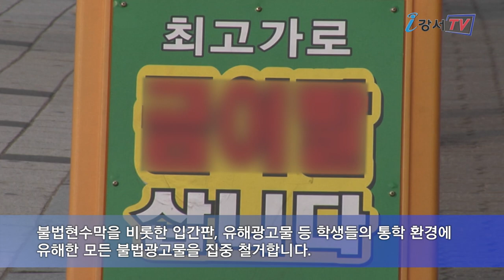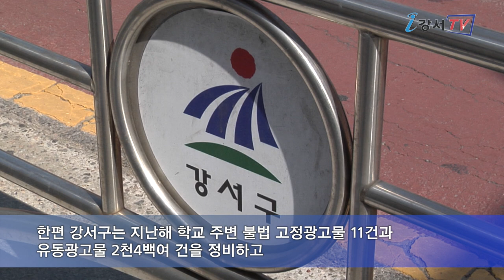강서구 학교 주변 불법광고물 일제정비_구민영상기자단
학교 주변이나 주택가 근처 여기저기 방치되거나 붙어 있는 불법 광고물들이 있는데요.
강서구는 개학을 맞아 학교 주변 불법 광고물 일제 정비에 들어갔습니다.
강서구민영상기자단 안중태 기자가 취재했습니다.

강서구는 오는 27일까지 안전사고 예방과 쾌적한 통학환경 조성을 위해 학교 주변 불법광고물 일제정비에 나섭니다.

인터뷰 / 강서구청 도시디자인과 유우영 주무관
개학을 맞아 학교 주변 각종 유해광고물을 신속히 정비해 학생들이 유해 환경에 노출되지 않고 통학할 수 있도록 최선을 다하겠습니다.

강서구는 통학로 주변 어린이 보호구역과 교육환경보호구역을 중점 정비지역으로 지정하고 불법현수막을 비롯한 입간판, 유해광고물 등 학생들의 통학 환경에 유해한 모든 불법광고물을 집중 철거합니다. 또, 통학로 주변 노후ㆍ불법 고정광고물은 업주의 자진 보수와 철거를 유도하고 불법 유동광고물은 적발 즉시 정비합니다.

강서구는 음란ㆍ퇴폐ㆍ선정적인 유해광고물은 발견 즉시 철거하고 서울 민생사법경찰단에 법적 조치를 의뢰할 계획입니다.

구는 효과적인 정비활동을 위해 주민감시단과 20개동 관리 인력을 포함, 합동점검반을 구성하고 정비활동을 펼칩니다. 코로나19 감염병 확산에 따라 학교 주변의 실질적인 위험요소 정비에 집중하고 단체 홍보나 캠페인 등은 진행하지 않습니다.

인터뷰 / 명세연_등명중학교 1학년
학교에 가면서 벽에 붙어있는 불법광고를 보았는데요. 부끄러운 것도 있고 무서운 것도 있어요. 불법광고물을 벽에 부착하지 않았으면 합니다.

한편 강서구는 지난해 학교 주변 불법 고정광고물 11건과 유동광고물 2천4백여 건을 정비하고 과태료 1억3천여만 원을 부과했습니다.
강서구민영상기자단 안중태입니다.

리포터 : 안중태 / 기사 : 안중태 / 촬영 : 안중태, 김청길 / 편집 : 안중태